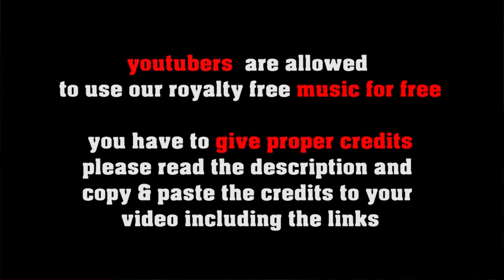Old Times Are Gold Times - traditional Folk, Bluegrass, Country Music [no copyright]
footstomping traditional folk music with fiddle banjo and guitars - yihaaa!

FREE LICENSE (only for youtubers):
BUT you have to give credits in the video description as follows:

copy & paste
OLD TIMES ARE GOLD TIMES

1. Choose the music you like best for your clip
2. convert the video to mp3
3. sync the mp3 to your clip
4. upload your video to your channel
5. add song title and the link to the music clip on our Freesoundmusic channel in your description.